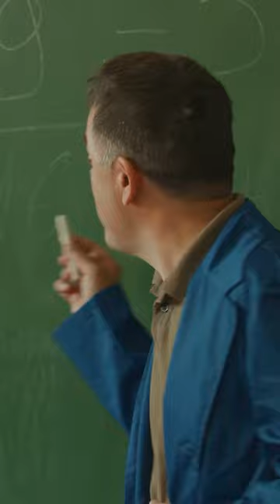Čedo dijeli jedinice na času matematike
DOBRO JUTRO, KOMŠIJA - SERIJA 4. SEZONA - SVE EPIZODE
DOBRO JUTRO, KOMŠIJA - SERIJA 3. SEZONA - SVE EPIZODE
DOBRO JUTRO, KOMŠIJA - SERIJA 2. SEZONA - SVE EPIZODE
DOBRO JUTRO, KOMŠIJA - SERIJA 1. SEZONA - SVE EPIZODE